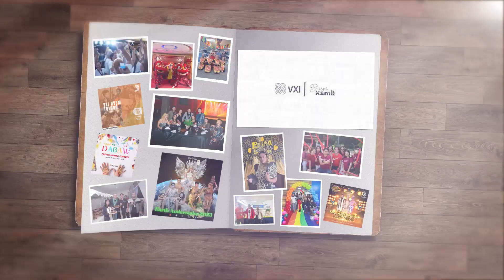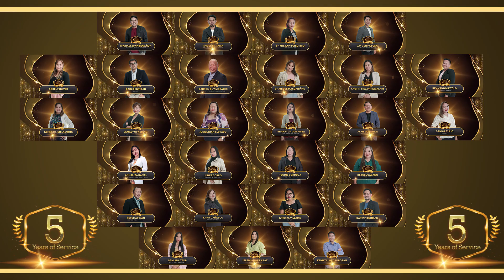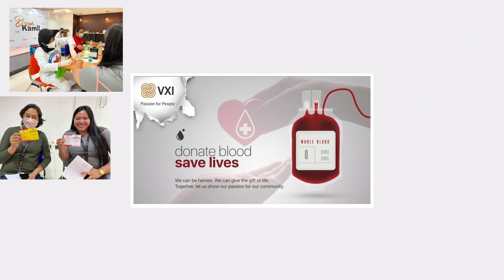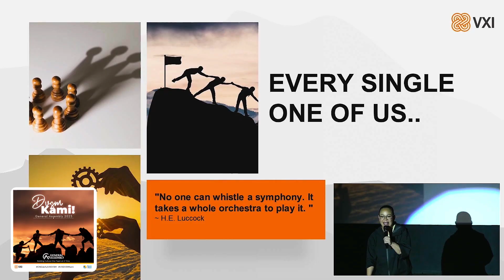VXI DVSM LOOKBOOK 2023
It's time to take a quick look in our journey on how far we have come and ponder on how we fared for the last 12 months of 2023.
And together, let's look forward to a much more fun-filled year as we welcome 2024! Dasig VXI DVSM! 🥂✨